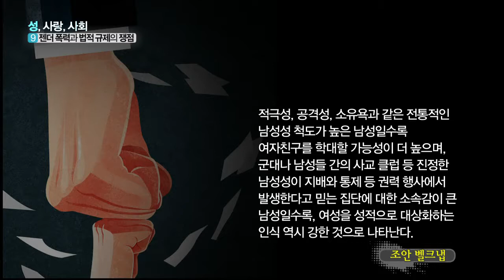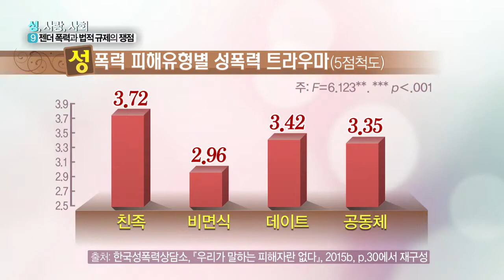성사랑사회 9강 클립 – 불평등한 젠더체계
면식 관계에서 발생한 트라우마가 더 높은 이유는?

문화교양학과의 성,사랑,사회 9강 "젠더 폭력과 법적 규제의 쟁점" 클립영상입니다.

전체 강의는 oun.knou.ac.kr 에서 만나볼 수 있습니다.